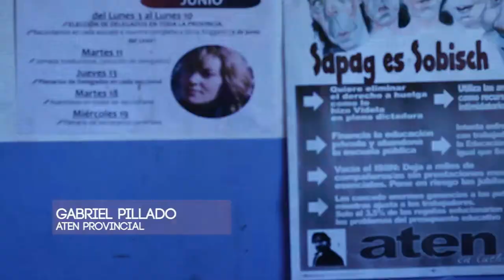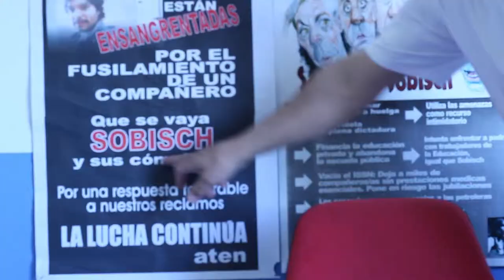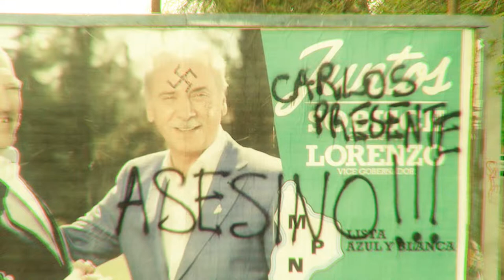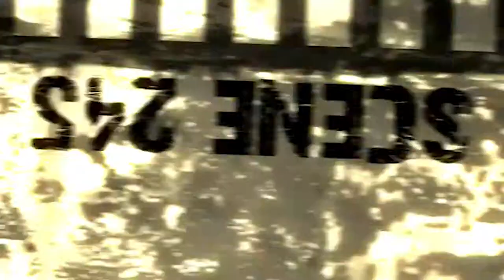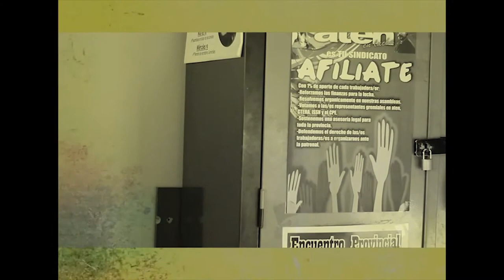ATEN frente a la reforma educativa + Paro y Movilizacion el 28 de octubre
Se realizó el llamado Congreso Pedagógico en la Legislatura en donde asistieron no más de 100 personas, mayoritariamente funcionarios del gobierno provincial y la Legislatura.
¿Quién les dio mandato?
Es decir, que como lo anticipamos, el gobierno no convoca a nadie debatir los problemas de fondo que le importan a la comunidad. Por eso se trata de un Congreso trucho y antidemocrático, ratificó los subsidios millonarios a las empresas privadas de la educción y el recorte de materias, horas y cargos en el nivel medio. Por otra parte dejaron sentados los lineamientos para la llamada evaluación docente para revalidar los títulos y profundizar la precarización laboral.
Cuando se afirma que es obligatorio el nivel inicial desde los 4 años, no explicita que extiende las llamadas UAF con una tarea de acción social y no una tarea pedagógica. Una política que aplicó Sciolli en la provincia de Buenos Aires con los llamados “Jardines comunitarios”, merenderos reciclados, sin docentes.
Esta es la reforma antieducativa.
Más salario, más escuelas, más cargos, más horas, mas material didáctico, más partidas de alimentos y limpieza. Espacios para el arte y el deporte. Es decir, todo lo que jerarquice la educación y a quienes participamos en ella.
Las/os trabajadoras/es de la educación tenemos mandato de las asambleas y miles de compañeras/os en la provincia.

SOBISCH-SAPAG. La misma impunidad.
Sobisch es pre-candidato porque Sapag lo avaló con la impunidad ante sus responsabilidades políticas por el asesinato de nuestro compañero Carlos Fuentealba. Solo llegó allí de la mano del gobernador. Nuestro repudio al tándem de la impunidad. Juicio y cárcel a Sobisch!